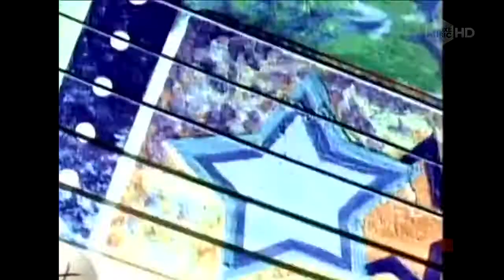James Brown - Get Up I Feel Like Being A Sex Machine (Official Music Video) HD